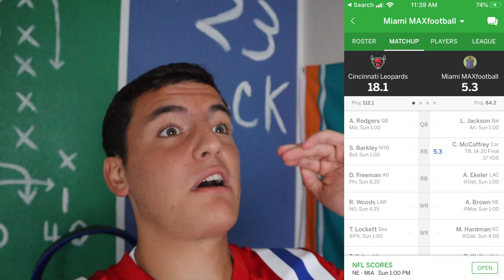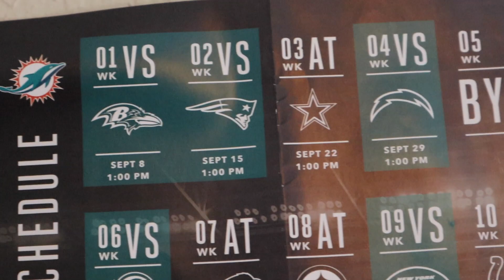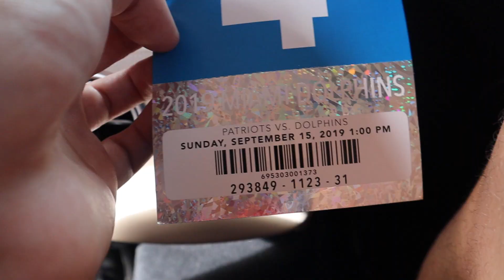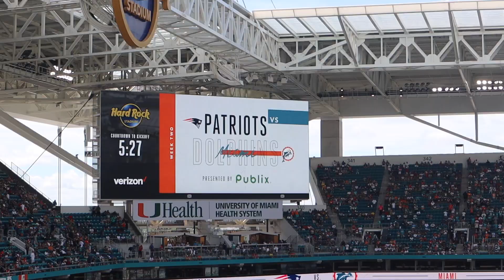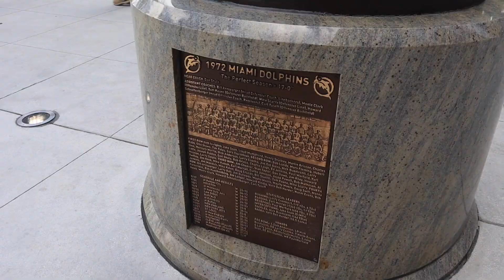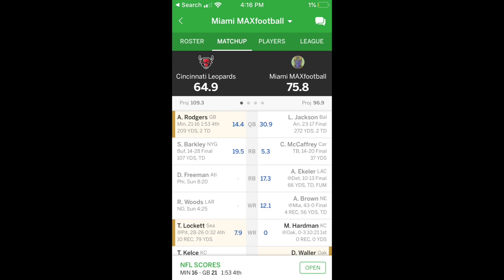REACTION Miami Dolphins vs New England Patriots Week 2: FLOAT Like A Butterfly, STING Like AB!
Change is brewing..what’s dead may never die...

By hitting that red rounded-off button

Upload Schedule:
Monday: VLOG
Tuesday: Hurricane Update
Wednesday: Reaction Video
Thursday: Hurricane Update
Friday: Tech Video
Saturday: Hurricane Update
Sunday: Tech Video

WE ARE GROWING STRONG